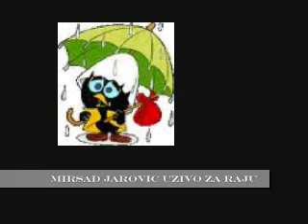Nema nista majko od tvoga veselja...Mirsad Jarovic .wmv